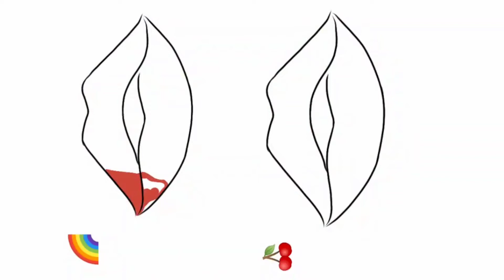ibis Paint X Speedpaint || TikTok art Compilation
Hey guys 🎀

A speedpaint of TikTok art compilation in Ibispaintx

Thank you guys so, so much for all the support on Art and illustration !! I love making these Art  for you! You guys tell me so often that watching these Art made you pick up drawing again and that
truly warms my heart!! I really thinking Art  can connect all of us and that's incredible in my opinion. Keep shining

App : Ibispaintx

Ibis pain x tiktok video compilation 2020 | best ibis paint x videos and tutorial in tiktok